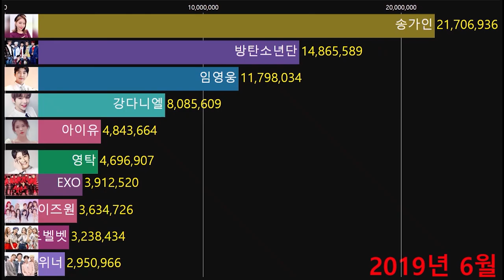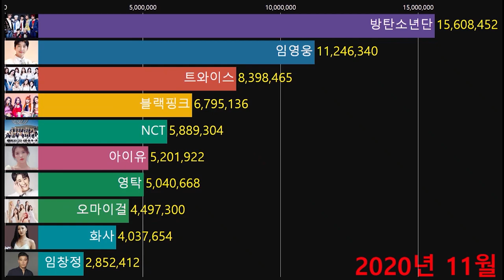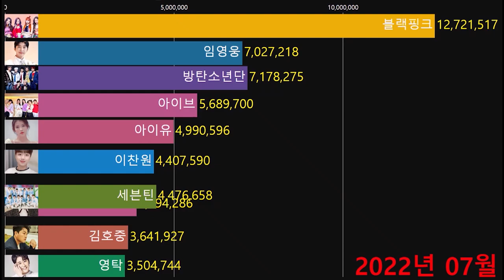7년동안 상위권의 가수는 누가 있을까? (남녀솔로,아이돌, 트로트가수) 7년간 가수 브랜드평판 인기순위 1~10위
2016년 06월~2023년 3월  남녀  가수 인기 순위 TOP10
(국내 기준 참여지수+미디어지수+소통지수+커뮤니티지수 = 브랜드평판지수)